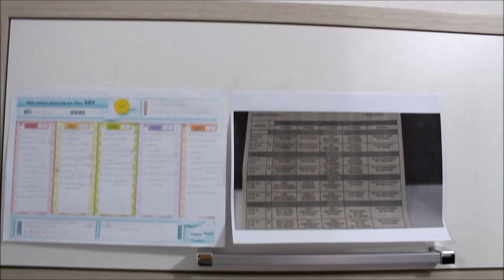Correria por aqui... Acabou o gás a luz ♥ Minha organização semanal.